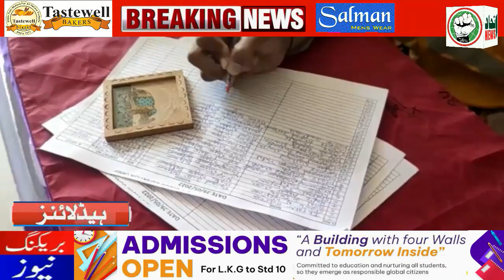ITTEHAD NEWS | BELGAUM | SIYASI PARTIYO ME WAQT ZAYA KARNE SE BEHTAR UMMAT KE ITTEHAD PAR TAWAJJO DE